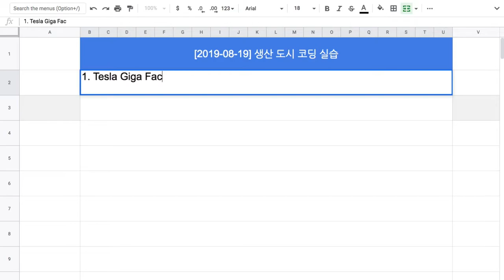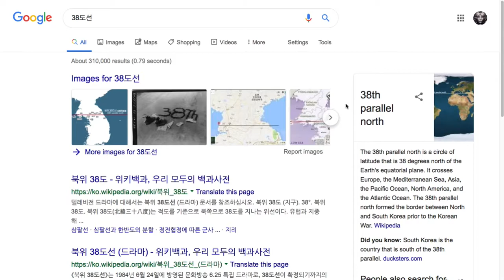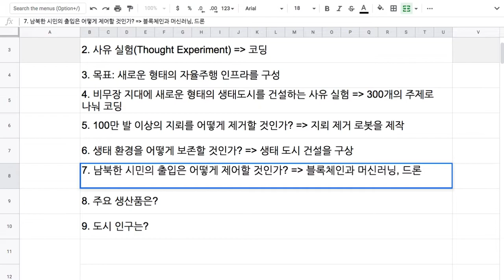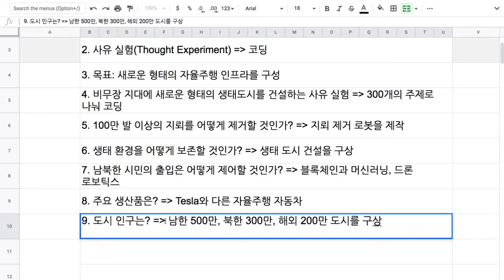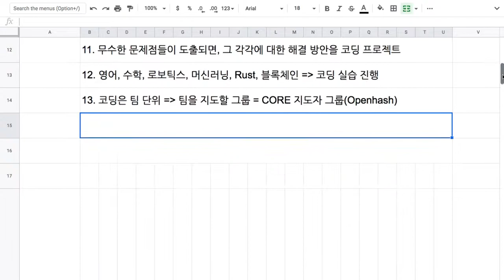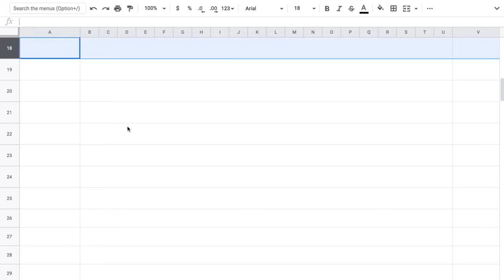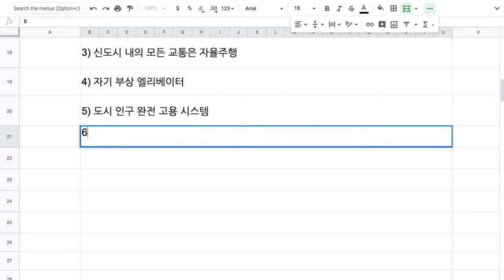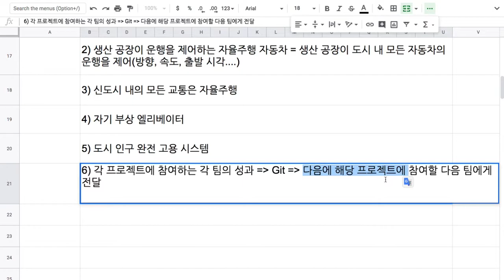[2018-08-19] 생산 도시 코딩 실습